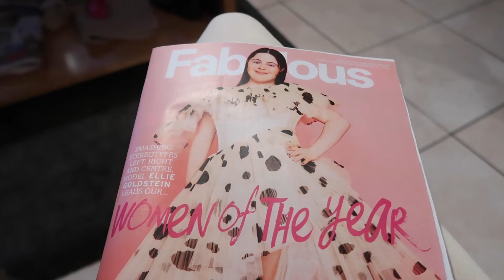going on a first date & f1 sunday | vlogmas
So today is vlogmas three! And its a lovely cosy vlog in my opinion. I decided to make this a weekend vlogmas as a good lot was going on. F1, a first date… and a few more christmassy things! 🎁

I spoke about this on twitter, but we all need to treat our friendships like romantic relationships. Make an effort, try new things, reach out to new people!! I really enjoyed my friend first date and if you needed a push to reach out to new people in the hopes of friendship, here is your push to do it! The worst thing that can happen is you don’t hit it off and you just try again, best thing, you end up with a lovely new friend.

0:00 intro
0:14 a little catch up
2:13 peanut cam
3:00 getting ready for dinner
4:33 first date
4:57 saturday
6:07 forest walk
7:57 dinner
9:36 F1 sunday

FAQ
what’s your name? rachel holly eustace